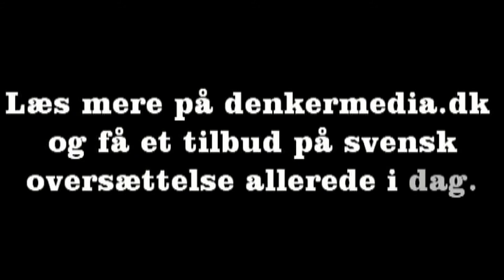Svensk oversætter, oversættelse til svensk, svensk oversættelse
Vi tilbyder professionel oversættelse fra dansk til svensk, norsk til svensk, finsk til svensk, engelsk til svensk m.v. Alle oversættelser udføres af dygtige modersmålsoversættere. Læs mere om svensk oversættelse på